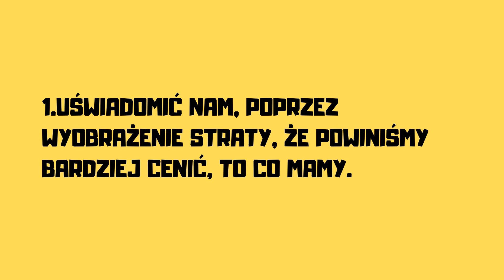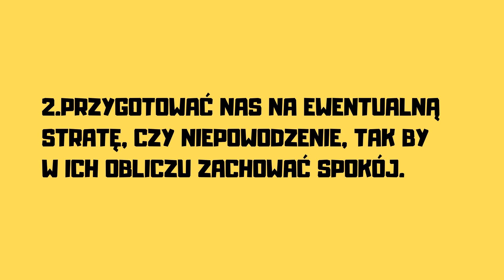O zaletach negatywnych myśli: ćwiczenie stoickie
Cześć, w dzisiejszym odcinku przychodzę do Was z ciekawym ćwiczeniem stoickim.